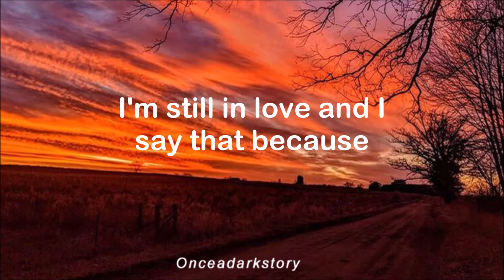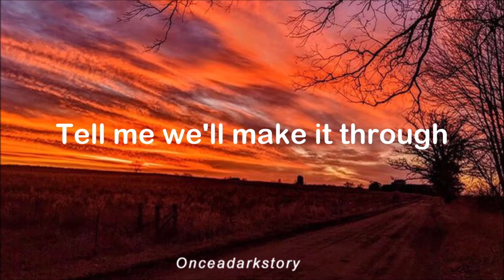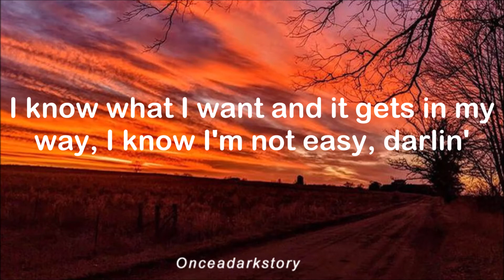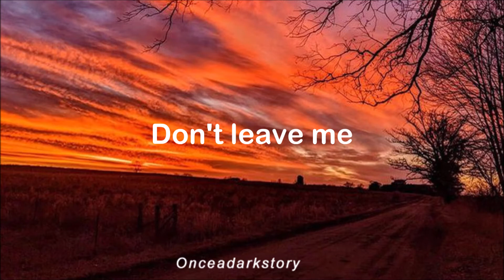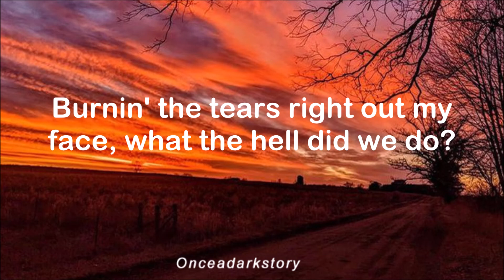Easy (Remix) // Troye Sivan ft Kacey Musgraves and Mark Ronson - Lyrics